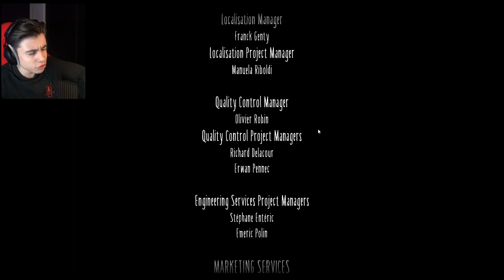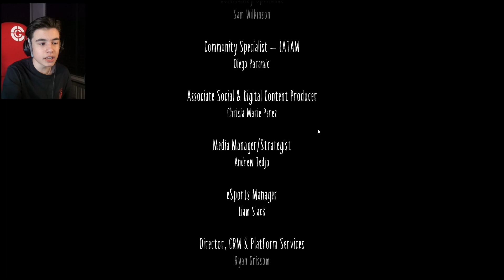IK WORD IN DE GATEN GEHOUDEN ?! 👀 | Little Nightmares 2 #9 [Ending]